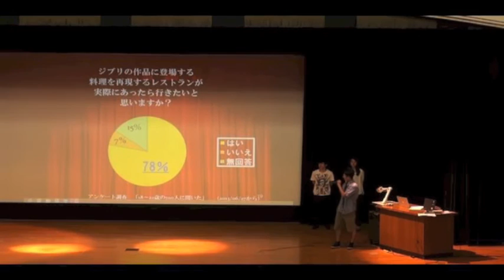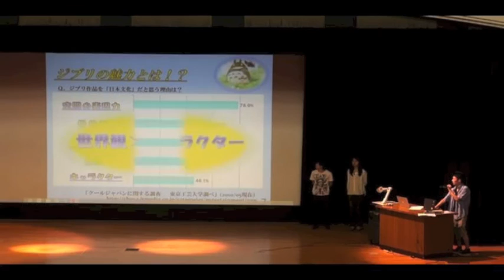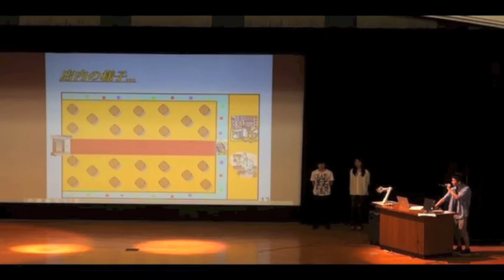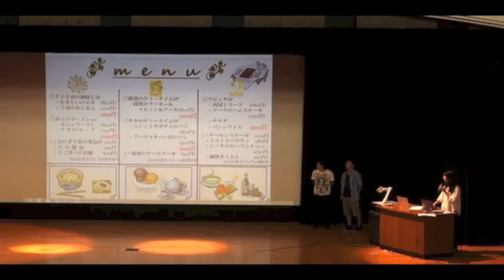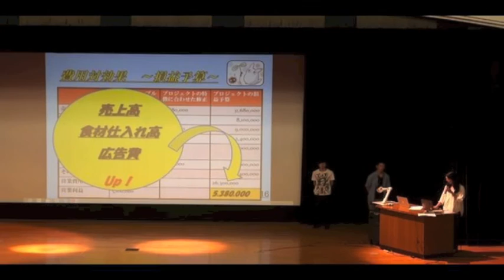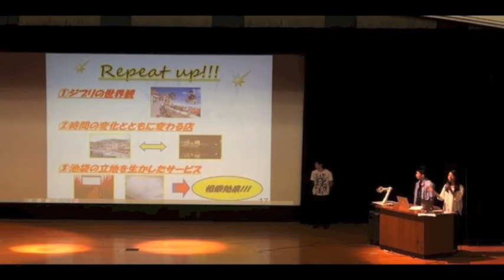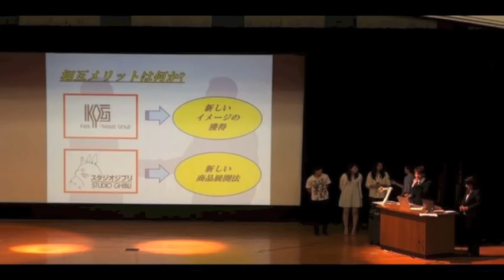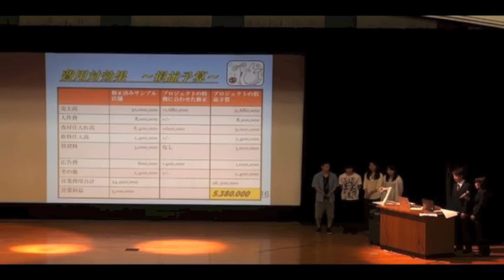2013年度BL0本選 ガルシア先生クラス2班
13年度リーダーシップ入門本選でのガルシア先生クラス2班のプレゼンテーションです。